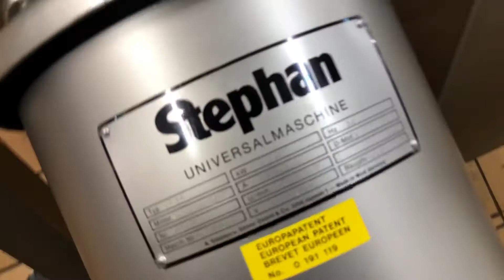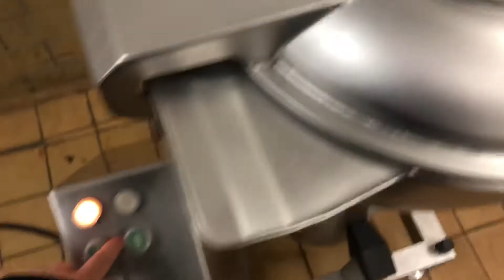Stephan UM-44 cutter for sale from Meat Machines Sweden AB